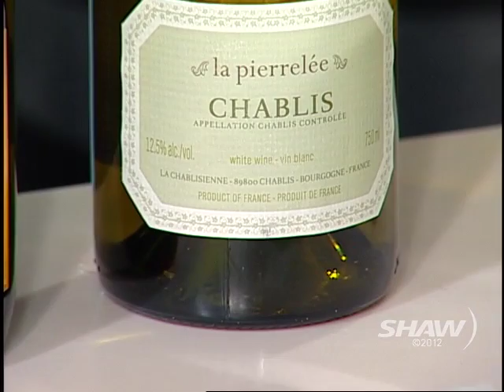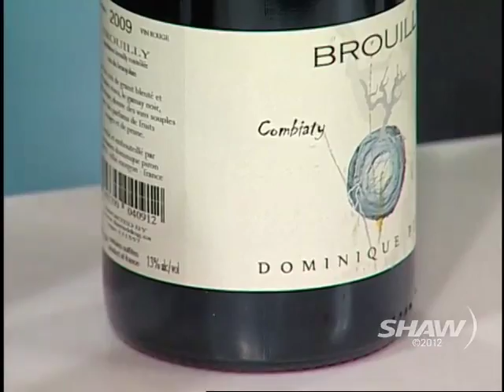Vancouver Magazine Top Wines on UR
Blue Water's Sommelier DJ Kearney and Executive Chef Frank Pabst appears on Shaw TV Vancouver's Urban Rush with hosts Fiona Forbes and Michael Eckford.